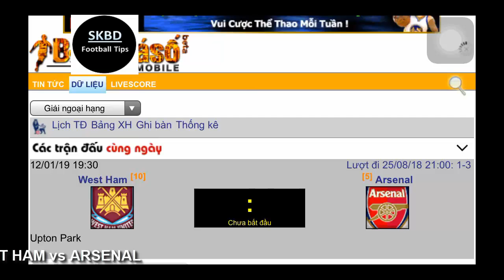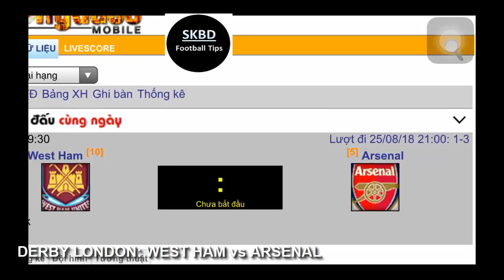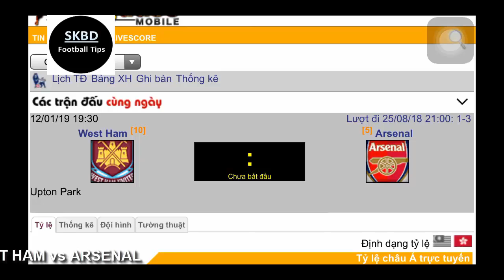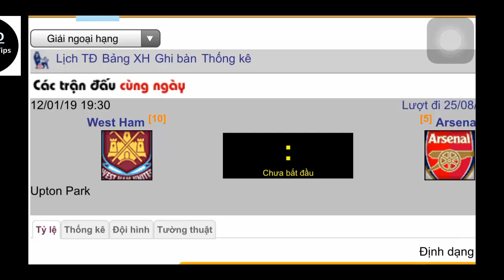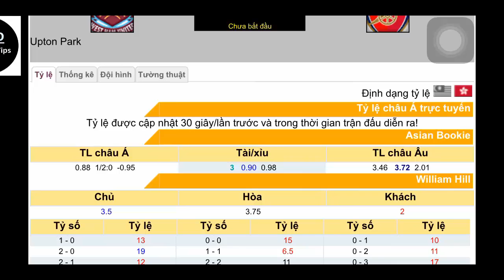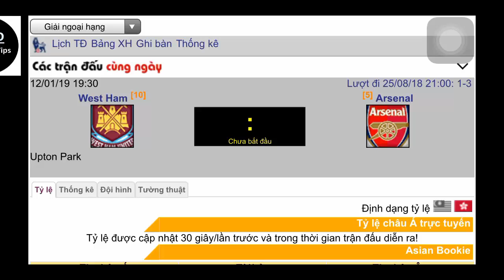|SKBD|EPL|WEST HAM vs ARSENAL (12/01/19)|ARSENAL THẮNG NHẸ|TỶ SỐ: 0-2, 1-2,1-3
- WEST HAM trên sân nhà ghi trung bình 1ban/tran, dự báo dựa trên 5tran gần nhất tiếp ARSENAL, WEST HAM sẽ không ghi bàn;

- ARSENAL trên sân khách ghi trung bình 2ban/tran, dự báo dựa trên 5tran gần nhất làm khách WEST HAM sẽ ghi 2ban (inform sẽ ghi 3ban)

- Tổng bàn thắng: tối đa 3 bàn